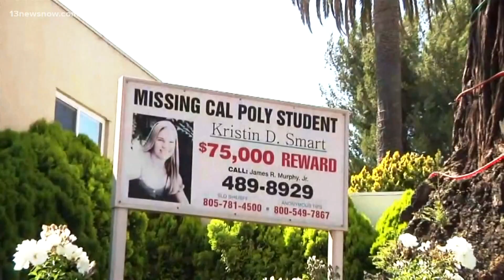Developments in California cold case more than 25 years later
The former classmate of a woman who went missing in 1996 has been charged with murder.